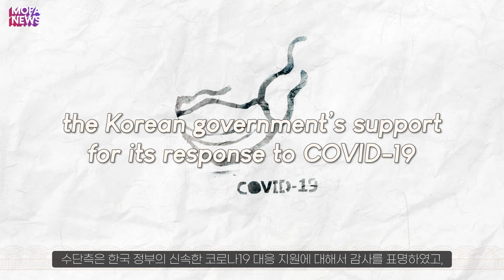[MOFA NEWS] Deputy Minister for Economic Affairs Lee Seong-ho visited Sudan.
Deputy Minister for Economic Affairs of the Ministry of Foreign Affairs of the Republic of Korea Lee Seong-ho visited Sudan from June 27 to 29, 2021. He paid courtesy calls on Prime Minister H.E. Abdalla Hamdok and Foreign Minister Dr. Mariam Al-Sadiq Al-Mahdi. During this visit, the two countries held 'the 8th Korea-Sudan Policy Consultation Meeting' and 'the Korea-Sudan Business Partnership Forum'.